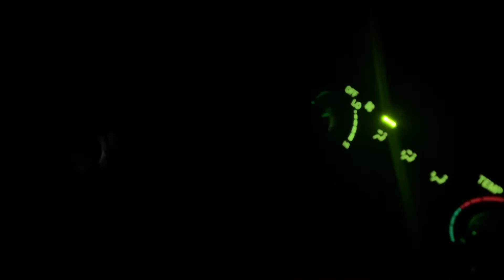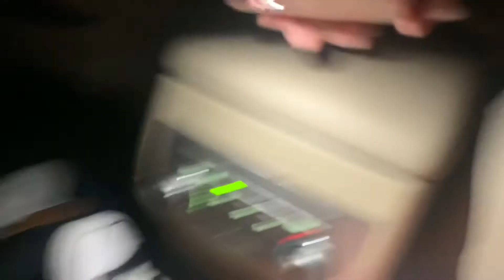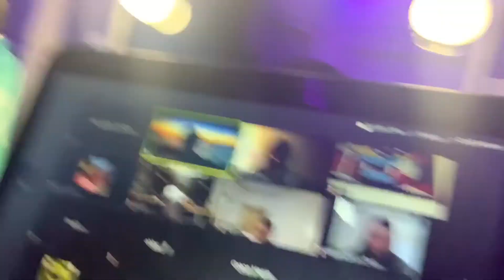2020 FIRST DAY OF SENIOR YEAR GRWM+VLOG // watching the sunrise with my besties at 5am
HEY HOMIES WHAT THE FUCK IT DOOO??? I hope y’all enjoy

watching the shenanigans, don’t worry me and my little group

were secluded and had masks when we went into big groups!!

we were totally safe so don’t be bitchin in the comments🙄

k bye i love all 233 of y’all 😘

SOCIALS
Snappychat- @ ale_corona24 🥶🥶
TIKTHOT- @spongebobsmami